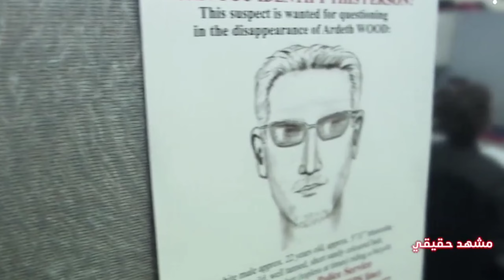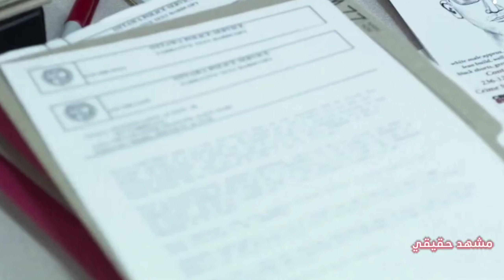خرجت على دراجتها و لم تعد 😱